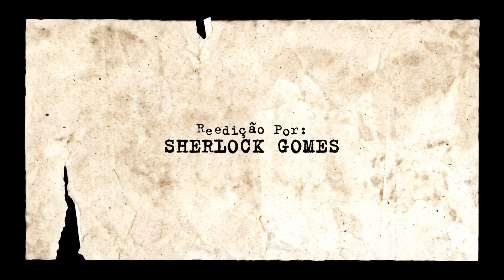Collab Refrão REEDITADO - Unidos Pela Magia | Simon e Betty (Hora de Aventura)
Obg por assitir! Espero que goste ❤️☯️
Todos os direitos para o Ton (Papyrus da Batata), Omnigrupo e seus respectivos criadores

➤Vrido:
0:00 Inicio

0:03 Intro

0:06 Parte do Sherlock

0:17 Parte do Teacher Blanc

0:32 Créditos

0:37 Pós Crédito

➤Programa Usado:
°After Effects

➤Voz Original (Betty): @Mistery

➤Reeditado Por: Teacher Blanc [📷- @teacherblanc]